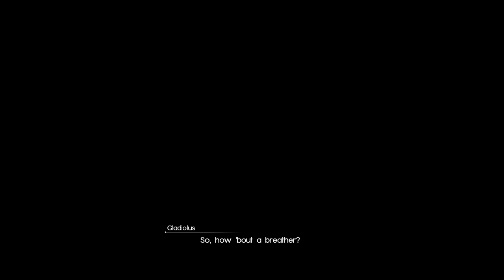How to unlock Regalia Type-F | FF15 | YOMICAC ’s Live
FFXV